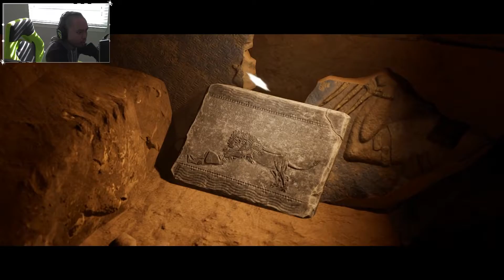Part 3 | The Dark Pictures Anthology: House of Ashes | Let's Play